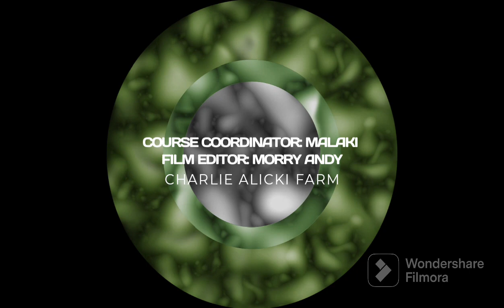AG134 Agriculture Engineering - Practical 4 video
AG134 FIELD TRIP TO CHARLIE ALICKI FARM
AGRICULTURE MECHANIZATION